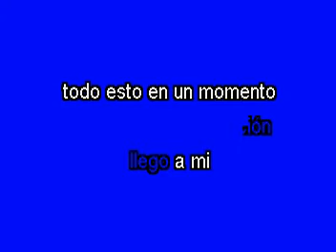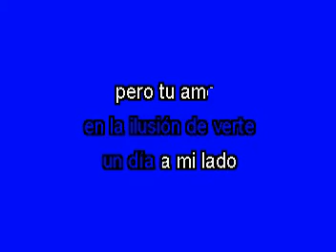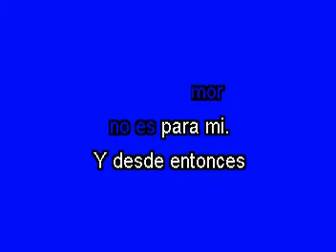Karaoke Desde entonces Los Bukis